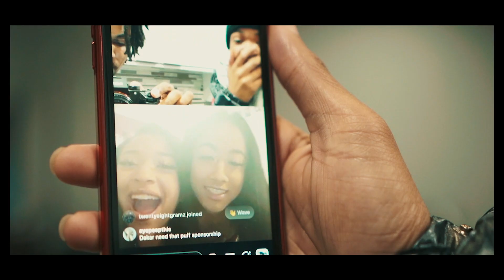Chill Face - Cops and Robbers